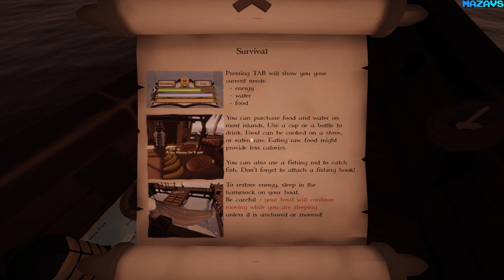Sailwind | Early Access | GamePlay PC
Set sail towards adventure in the world of Sailwind! This sailing simulator with survival elements features realistic sailing physics and a vast open world to explore. Embark on cargo delivery missions, customize your boat with furniture and decorations, or enjoy some fishing.

Take it easy and go for a calm, relaxing trip around the local islands, or, when you're ready for some adventure, buy a big boat and go on a dangerous voyage across the ocean to distant lands. Use navigation instruments, the sun and the stars to stay on course, battle storms and high winds, and don't forget to stock enough food and water for the long journey!

SAILING
Full realistic sailing physics – in order to sail successfully, you’ll have to tack, reef the sails in heavy weather, keep track of the direction of the wind to find the perfect angle. Watch out for the ever changing weather and waves!

Six boats of different sizes and sail plans to choose from, each with its own unique sailing characteristics and performance.

ADVENTURE & SURVIVAL
There are many reasons to set sail – cargo delivery, fishing, exploration, or simply for pleasure. Looking for some relaxation? Enjoy the sunny beaches and crystal clear waters around the tropical archipelagos.
Ready for an adventure? Buy a big boat, stock up on supplies, plot your route and set sail for an epic ocean voyage, where you will battle high waves, heavy winds, and where running out of food or water is a real danger.

OPEN WORLD
The world consists of many islands across three distinct regions, each with unique climate, architecture and economy. Drop anchor or dock your boat, step off and explore each island freely. Make sure to stock up on food and water – both in game and in real life, as a journey across the ocean can take many hours of real time with no land in sight!

NAVIGATION
Use navigation instruments such as the compass and quadrant to determine your heading and position. Observe the sun and stars, chart your position on the map, and hope you don’t get too far off course on the long journey across the vast ocean.

BOAT CUSTOMIZATION
Your boat is your home on the sea. Make it feel cozy by customizing with furniture, decorations and paint. Cook your own food, clean and polish the deck, and at the end of the day, sit in a chair and have some rum or smoke a pipe while watching the sunset.

OTHER FEATURES
- fishing & cooking- dynamic weather & time of day
- realistic stars, sun and moon
- dynamic economy & trading (buy low, sell high for profit)

32Gb Crucial DDR4-3000 (BL2K16G30C15U4B)
MSI GeForce RTX 3070 GAMING Z TRIO
27"AOC e2795Vh